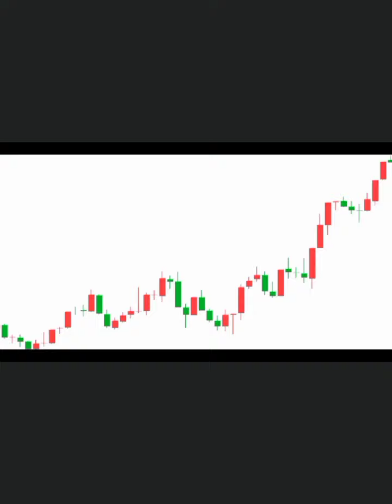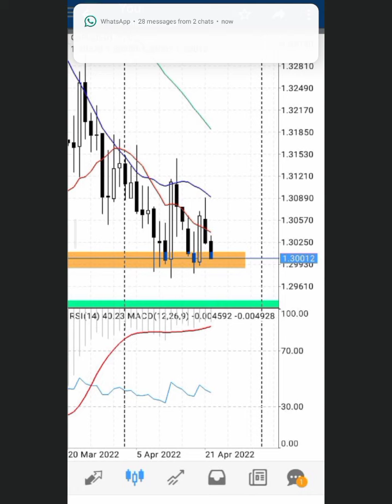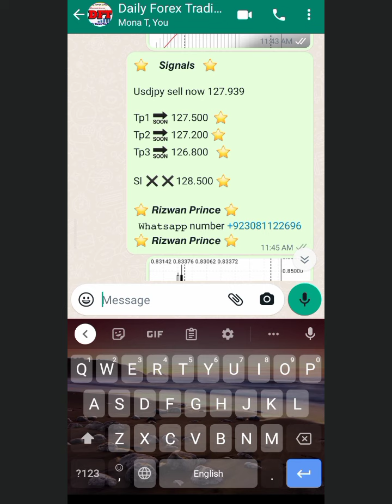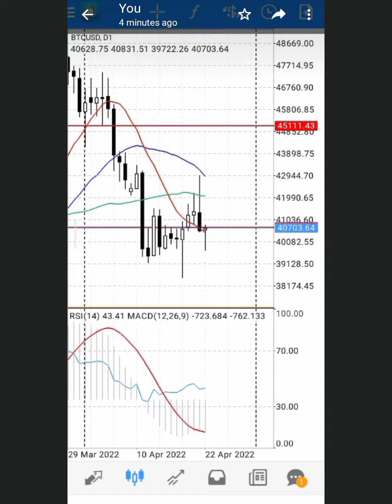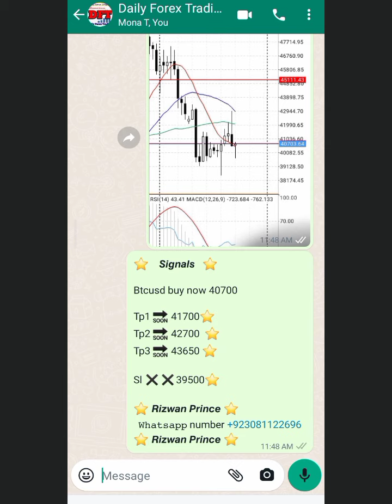Forex best free signals | Forex profit | mt4 & mt5 signals | Free & advance & accurate signals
Forex signals | Daily Forex trading signals | mt4 & mt5 signals | Free & advance & accurate signals

Available here profit share 50%50

Daily Forex trading

♻️Gold expert Forex Signal ♻️